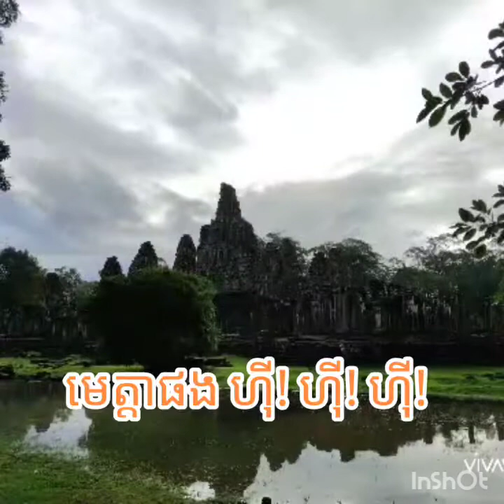Phka knong robang, ផ្កាក្នុងរបង